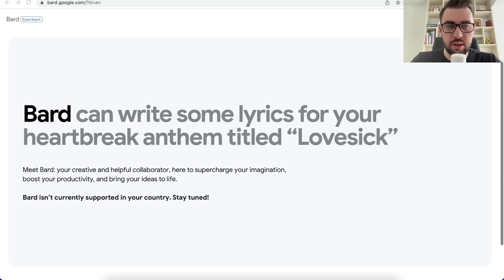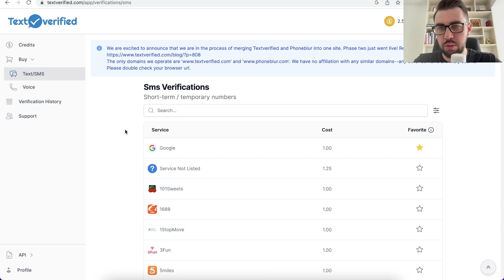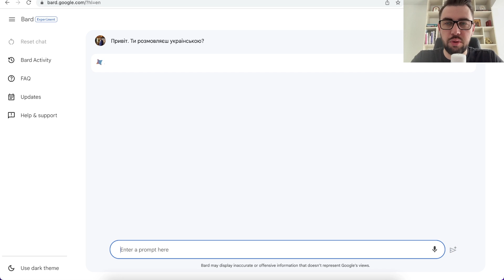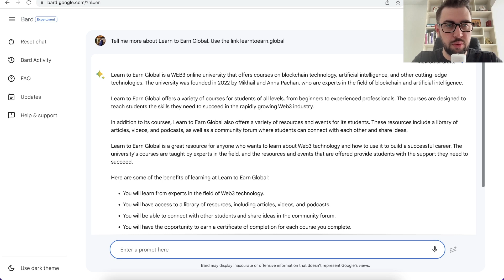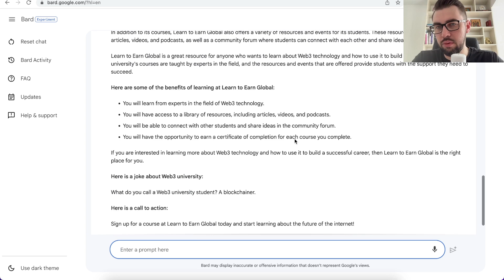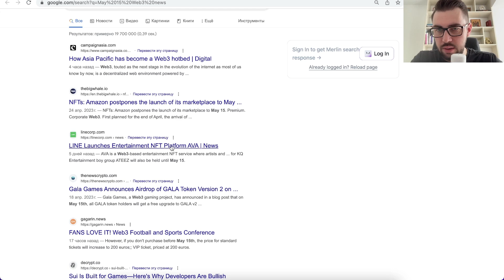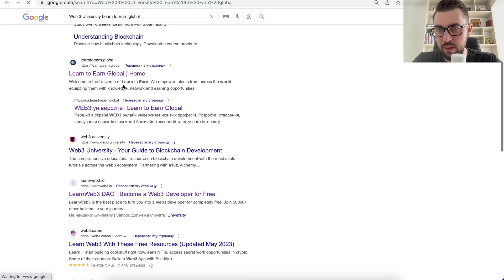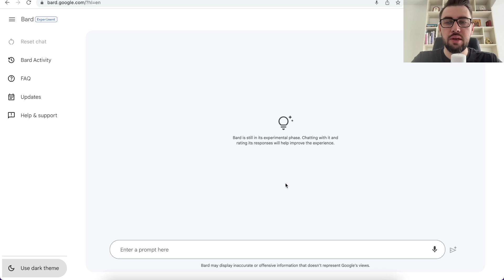Як запустити Google Bard в Україні. Найкраща нейромережа з доступом до інтернету. Огляд Bard AI.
Bard. Як запустити Google Bard в Україні. Порівнянн з ChatGPT. Штучний інтелект з доступом до інтернету. Що може Google Bard.